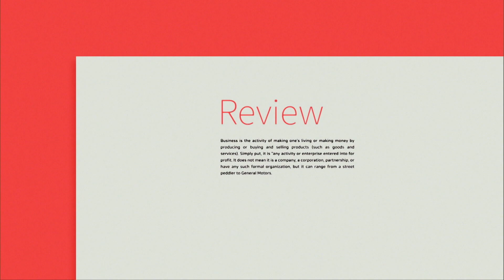작지만 강한 기업의 특별한 경영법?!ㅣEBS 비즈니스 리뷰 오태헌편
오태헌의 일본 강소기업 생존 보고서 (총 4부)

- 딥 경영이란 무엇인가! 일본 강소기업의 핵심 ‘딥 경영’의 모든 것
- 빠른 변화에 익숙한 우리 사회가 일본 강소기업에서 배워야 할 경영 정신에 대해 알려 줄 오태헌 교수의 리뷰

‘일본 기업’이라 하면 사람들이 대표적으로 떠올리는 것이 있다. 바로 ‘장수기업’이다. 유독 일본에는 장수기업이 많기로 유명한데 그 이유는 무엇일까? 이 답은 ‘딥 경영’에서 찾아볼 수 있다. 딥(DEEP) 경영이란 한우물을 파는 깊은 경영으로 ‘이중성(Duplicity), 전문성(Expertise), 확장성(Extendability), 영속성(Permanency)’의 알파벳 앞 글자를 따서 만든 단어이다. 이 네 가지 요소는 일본 기업의 대표 특성이라 볼 수 있다. 또한, 일본 기업은 시작했으면 어떻게든 살아남아야 한다고 생각하는 경향이 있다. 따라서 산업이 쇠퇴하거나 매출이 감소해도 무조건 기업을 지키는 것이 기업인의 도리라 여긴다. 그것은 일본 사회가 기업에는 매출 외에도 다양한 무형의 가치가 존재한다고 생각하기 때문이다. “일본 강소기업 생존 보고서”편을 통해 일본이 중요하게 여기는 무형의 가치와, 이들이 지속 가능한 비즈니스를 실천할 수 있는 비결을 각종 사례를 통해 구체적으로 살펴보고자 한다.

 작지만 강한 생명력으로 장수의 아이콘이 된 일본의 강소기업. “오태헌의 일본 강소기업 생존 보고서”편에서는 오태헌 교수와 함께 딥 경영의 핵심과 일본 강소기업의 사례를 통해 얻을 수 있는 비즈니스 인사이트를 소개한다.

더 많은 인사이트가 궁금하시다면?
1부 -  기업은 왜 지속되어야 하는가
2부 -  때로는 가장 잘하는 일도 버린다
3부 - 진정성이 위기를 이긴다
4부- 캔 속에 빵을 넣는 혁신